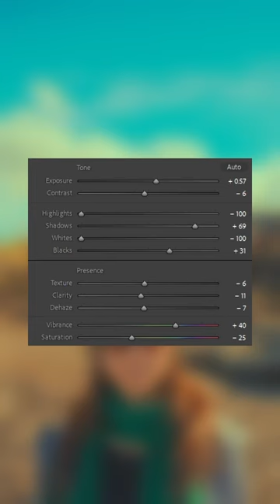How to make your photos look like Wes Anderson in Adobe Lightroom 🎨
How To Make Your Photos Look Like Wes Anderson: My Process to Recreating the Wes Anderson Look. Today it's Asteroid City ft. Steve Carell 🎨

Recreating a look can take awhile, especially if your shot wasn't lit the same, but if you break it down into some simple steps it’s not too bad.

1. Find Your Reference Photo 🧑‍🦱
Find the photo you want to replicate - google images, shot deck, reddit, etc. The world is your oyster. Download that photo and put it into Lightroom.

2. Check the Histogram for Your Reference Photo. ✒️
The main things we are looking at in the histogram are: 1) how light the whites are and how dark the blacks are (does the grey part of the chart reach either end); and 2) how saturated the colored bars are (based on height). The histogram (and the pictures) reveals the whites aren't very white, the blacks are definitely not black, and the photo is more saturated than an orange.

3. Editing Part 1 - Contrast and Exposure 💻
In the Develop tab, hit Shift+R to change the view to see your reference photo and drag it onto the left. I started by matching the contrast first, working through the Basic options along with the general tone curve until my image started to look similar on the histogram - in this case my starting photo was very contrasty and I was forcing the entire histogram into the middle.

4. Editing Part 2 - The Wes Anderson Look 💻💻💻
In the Develop tab, if you hover your mouse over any spot in the image you'll be given the RGB %s under your histogram. The sky is barely more blue than it is green, the clouds are more green than white, and the rest of the image has a warm tone to it. First I just juiced up the saturation of the entire image then knowing I can mask later, the order I went with was Color Grading (adding warmth to the midtones and shadows while adding some green to the highlights) + Calibration (lots of saturation and shifting the sky color), HSL (making skin tones uniformly orange, adding green to the sky), then the RBG curves (further adjusting the sky). A little bit of extra masking on the sky to shift the hue towards the RGB values I want and voila. "Voila" really means minor shifts back and forth for another 40mins until I'm satisficed.